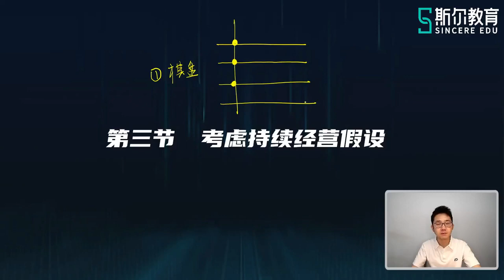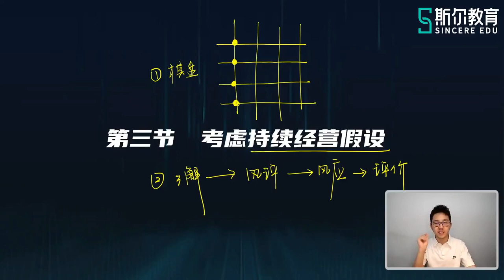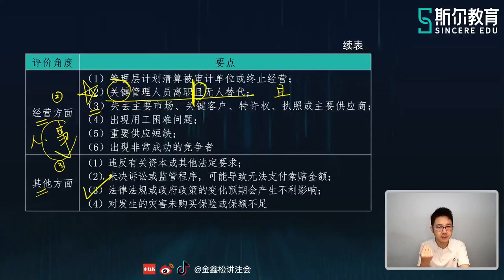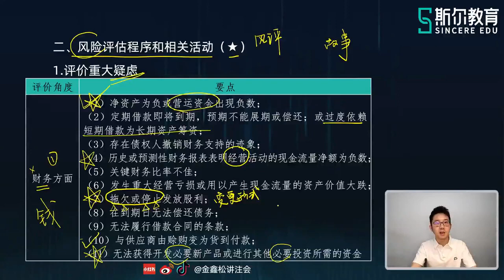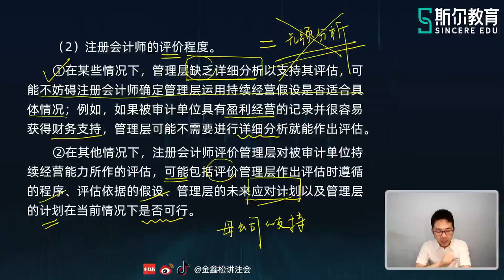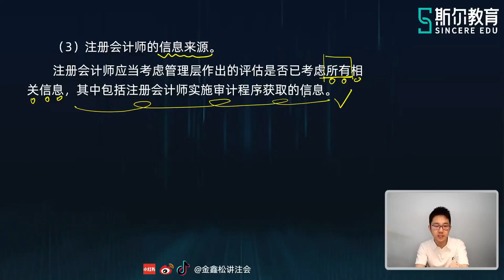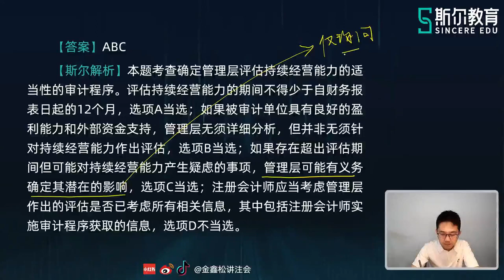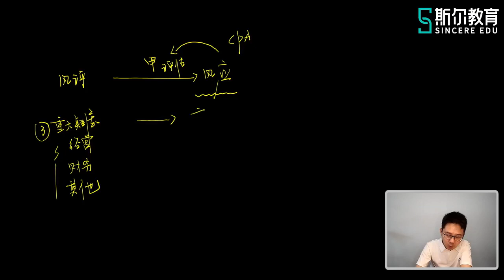2022 CPA 审计 金鑫松 基础进阶班【80】第十七章•考虑持续经营假设（一）